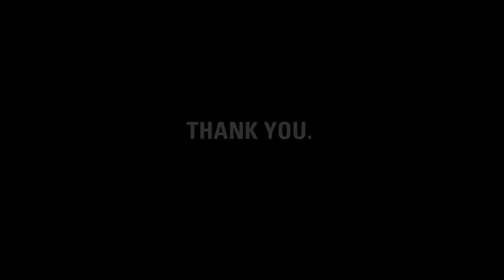Thank you, bloggers!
charity: water staff made this video to thank the 30 bloggers who blogged to fundraise for clean water projects.

Bloggers! It's charity: water's fifth birthday. But the celebration isn't about us -- it's about you. You joined our mission to end the water crisis. You supported our cause. You inspire us.